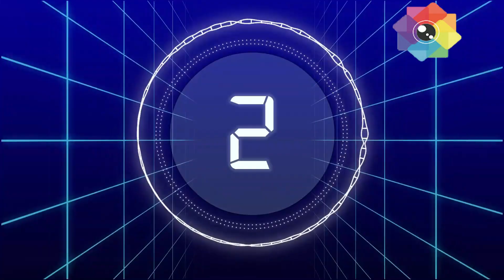Zee TV all shows Official BARC TRP of week 31, 11th AUG 2022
zee tv Barc Trp of week 31 || All Shows of this Week ||

Zee tv  Barc Trp Of This Week | Trp Of This Week | ZZEE TV Trp Week 31| Zee 20 tv  Trp|Zee tv

Zee tv  Barc Trp
Zee tv  trp
Zee tv  Barc Trp list of this week
Zee tv  Barc Trp report of this week
Zee tv  Barc Trp report
Zee tv  Barc Trp list
Zee tv  Barc Trp list of week 3
Zee tv  Barc Trp report of week 31
Zee tv  Barc Trp of this week 31
Zee tv  trp of this week 31
Zee tv  barc trp week 31
Week 31 barc trp of Zee tv
Zee tv  week 31 trp
Zee tv  this week 31 trp
trp of this week
trp of star plus
trp of this week Zee tv
barc trp
trp
Zee tv
barc trp of Zee tv
Zee tv  all shows Barc trp
zee tv all shows trp
ApnaTimeBhiAayega 0.6
RishtonKaManjha 0.6
Meet 1.0
TeriMeriIkkJindri 0.8
BhagyaLakshmi 1.7
KumkumBhagya 1.6
KundaliBhagya 2.0
KyunRishtonMeinKattiBatti 0.8
ZeeComedyShow 0.4

mhrw barc trp
serial Tv By Vinita